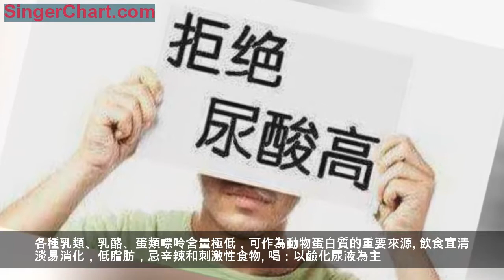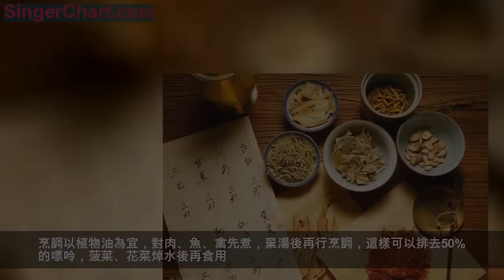高尿酸血症那些事（下）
中國中醫科學院廣安門醫院風濕病科 劉蔚翔
為保持良好健康、避免高尿酸血症的產生與進一步的發展，我們需要通過日常的吃、喝、拉、撒、忌口等方面來預防與調護[3]。
吃：低蛋白、低嘌呤飲食為主
高尿酸血症是由於嘌呤代謝紊亂所致，高蛋白飲食是體內嘌呤的來源，超高蛋白飲食是引起嘌呤代謝紊亂的重要原因。根據100 g食物中含的嘌呤毫克數，將食物分為4類：
一類富含嘌呤食物(›100 mg/100 g)：主要有動物內臟(肝、腎、胰臟、骨髓)、肉湯、肉醬、啤酒、貝類、沙丁魚等。
二類含嘌呤食物( 50～100 mg/100 g)：包括大部分的魚類、禽類及少部分豆類。
三類含嘌呤食物( 25～50 mg/ 100 g)：主要有牛肉、羊肉、豬肉、雞肉、蝦蟹、花菜、菠菜、四季豆、蘑菇、花生、大豆。
四類少含或不含嘌呤的食物(‹25 mg/ 100 g)：有牛奶、雞蛋、乳酪、精米、大部分水果蔬菜。水果中蘋果、梨、葡萄含嘌呤少，茶、咖啡、果汁、汽水、巧克力、可可茶、米類、麥、魚翅、海參、黃油等含嘌呤不高，可以食用。
高尿酸者原則上不食或少食一類食物，多食四類食物，二類三類食物根據血尿酸水平決定，每日嘌呤應限制在100～150 mg以下。各種乳類、乳酪、蛋類嘌呤含量極低，可作為動物蛋白質的重要來源。飲食宜清淡易消化，低脂肪，忌辛辣和刺激性食物。
喝：以鹼化尿液為主
可以用鮮檸檬1-3片泡置於35-40℃左右的1L溫開水中。喝鮮檸檬水有利於使尿液 pH 值在7. 0或以上，減少尿酸鹽結晶的沉澱，且具有明顯利尿作用，對高尿酸血症者更有利。
拉、撒：保持每天尿量在2kg以上
多飲水，每天飲水至少2000 ml以上，為防止夜間尿濃縮，能在睡前飲水或半夜飲水更為適宜。特別是在用排尿酸藥時更應多飲水，有助於尿酸隨尿液排出。
忌口：主要是戒酒
酒的成份是乙醇，它能導致體內乳酸和酮體的積聚，從而抑制尿酸排泄，並增加嘌呤的分解代謝，使尿酸明顯升高。
食物的烹調：講究方式
烹調以植物油為宜，對肉、魚、禽先煮，棄湯後再行烹調，這樣可以排去50%的嘌呤，菠菜、花菜焯水後再食用。烹調時應限用刺激性調料，如辣椒、胡椒、花椒、生薑等。
其他：中醫藥調理
由於尿酸20%源自食物，80%源於內源性合成。因此某些體質異常的人群，在控制飲食的情況下也會得高尿酸血症。中醫藥在對高尿酸血症人群的體質調理上有優勢性，通過中醫藥手段維持體內陰陽平衡、調節氣血津液運行、改善五臟六腑功能有利於減輕高尿酸血症的危害與併發症風險。因此對於高尿酸人群，選用中醫藥手段改善體質是不錯的選擇。
參考文獻：
許愛華.淺談高尿酸血症的飲食健康教育[J].中國實用醫藥,2013,08:245-246.
微信編輯：蔥小妹
作者簡介
劉蔚翔，中國中醫科學院中醫專業博士研究生。師從中醫風濕病專家姜泉教授，研究方向：中醫藥防治風濕免疫病研究。
收穫更多養生知識
請長按後識別二維碼，一鍵關注！